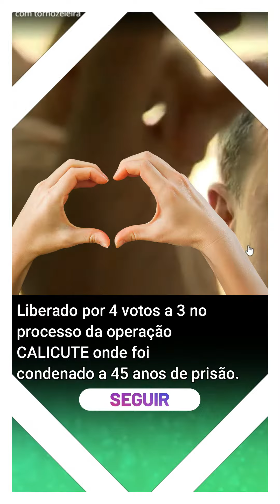--- Notícias ---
Por 4 votos a 3 os desembargadores do Tribunal Regional Federal da 2ª Região decidiram revogar a última ordem de prisão contra o ex-governador Sérgio Cabral.

jovem pan ao vivo, jovem pan news, jornal da manhã jovem pan
screva-se no canal e saiba das principais notícias em até 60 segundos.